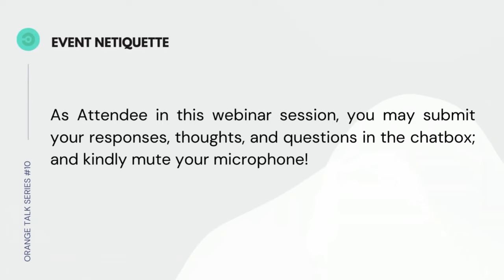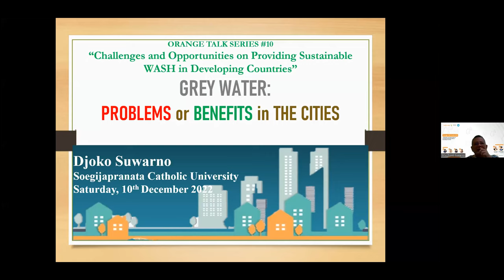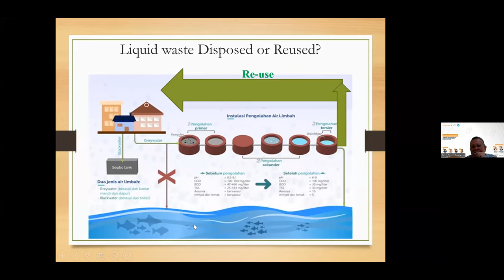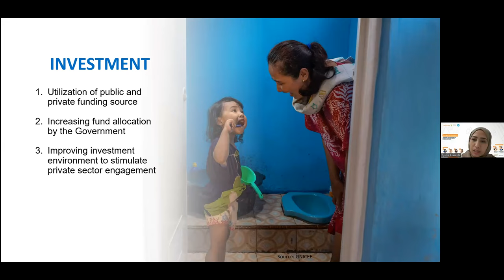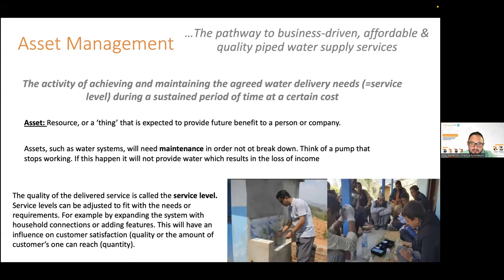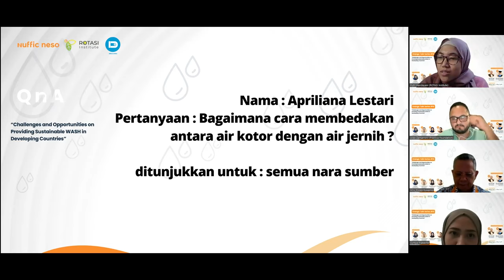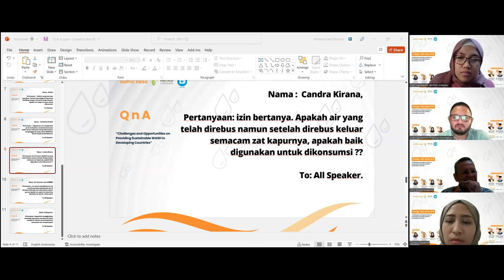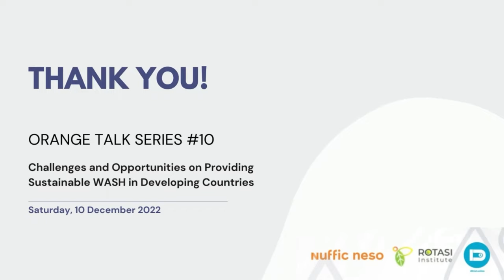Orange Talk #10: Challenges and Opportunities on Providing Sustainable WASH in Developing Countries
Experts from different backgrounds come together to share knowledge and insights on WASH practices in developing countries. Especially on increasing public awareness of safe, affordable, reliable, and sustainable drinking water and sanitation in developing countries.

This event organized by: Nuffic Neso Indonesia, in collaboration with Institute for Rural Development and Sustainability – ROTASI and diklat.online